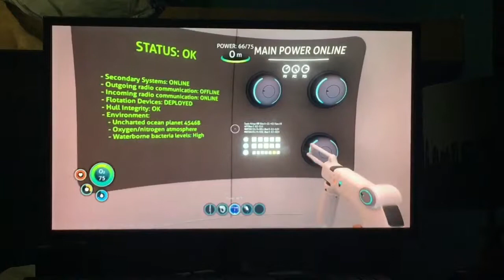The ship goes boom. Sunautica #2